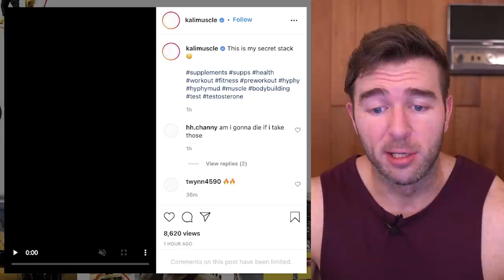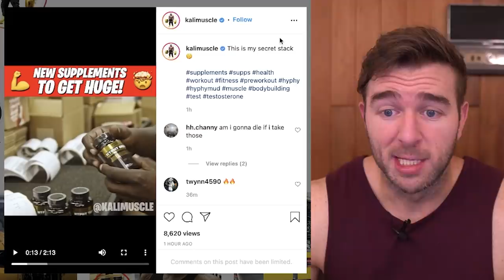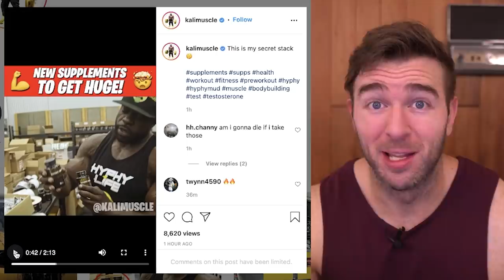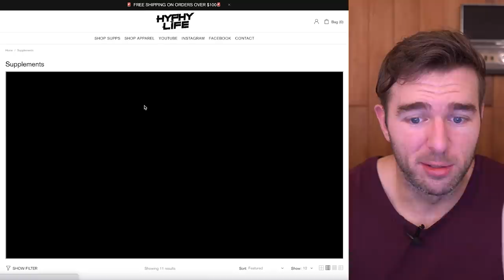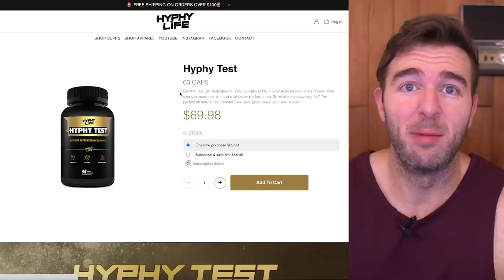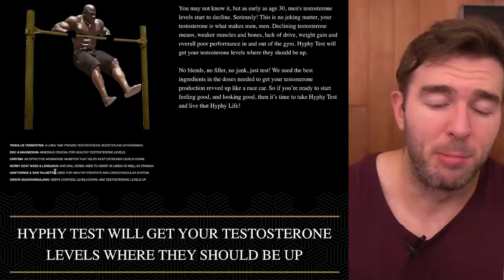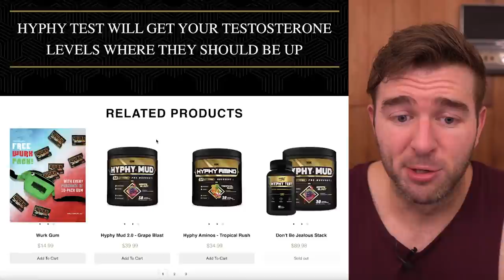Kali Muscle Spent 10 YEARS Perfecting This Testosterone Booster - My Analysis